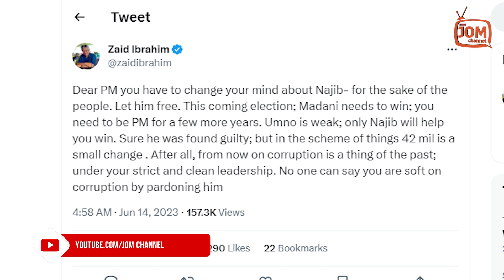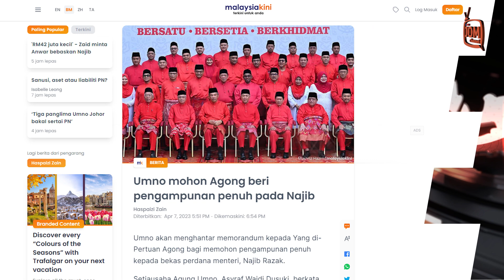14.06.2023 - FOKUS 5.45 | PANAS!! NILAI RM42 JUTA DIANGGAP KECIL, PMX DIGESA BEBASKAN NAJIB RAZAK?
Bekas Menteri Undang-undang, Datuk Mohd Zaid Ibrahim menggesa Perdana Menteri, Dato’ Seri Anwar Ibrahim untuk membebaskan bekas Perdana Menteri, Dato’ Seri Najib Razak kononnya "demi rakyat".